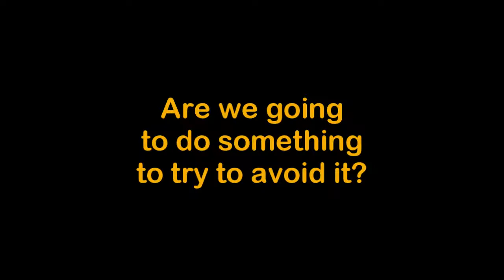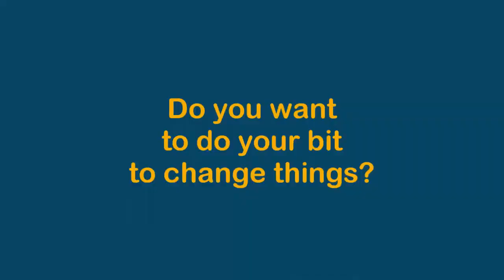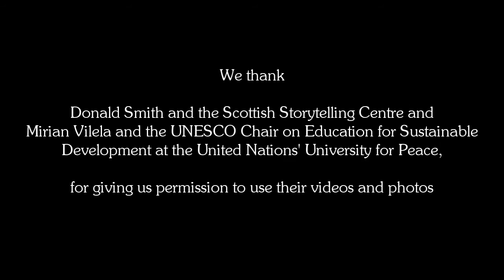Avalon 2.0 - We Are Back, trailer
Trailer from the presentation video of The Avalon Project in its relaunch on November 2018.

* "Vídeo busca concientizar de consecuencias de cambio climático en hábitats del oso polar", by CB24.
* "Scottish International Storytelling Festival", by Scottish Storytelling Centre. With permission from Donald Smith, director of the Scottish International Storytelling Festival, in
* "Discover UPEACE - Meet the Earth Charter", by University for Peace (UPEACE). With permission from Mirian Vilela, at the University for Peace in
* "Scottish International Storytelling Festival 2016 - Review", by Edinburgh Festivals. With permission from Donald Smith, director of the Scottish International Storytelling Festival, in